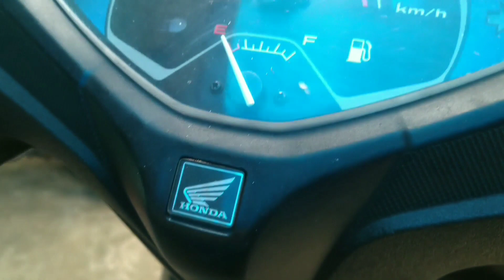How To Make Number Lock System For Your Bike | S Tech Malayalam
നമ്മൾ എല്ലാരും ബൈക്ക് ഉപയോഗിക്കുന്നവർ ആണ്

എന്നാൽ നിങ്ങൾ എപ്പോഴെങ്കിലും ചിന്തിച്ചിട്ടുണ്ടോ ...! നമ്മുടെ ബൈക്ക് എത്ര മാത്രം secure ആണെന്ന് .?ഏതൊരു കള്ളനും നമ്മുടെ ബൈക്ക് സിമ്പിൾ ആയി കട്ട് കൊണ്ട് പോകാൻ പറ്റും ..

എന്നാൽ 5000 രൂപ മുതൽ മുകളിലോട്ടുള്ള എല്ലാ ഫോണുകൾക്കും നിരവധി security options ഉണ്ട് (finger print,number lock, pattern lock-etc-) എന്നാൽ ലക്ഷങ്ങൾ വില വരുന്ന ബൈക്കിന് ഒന്നും ഇല്ല .ഇന്നത്തെ വിഡിയോയിൽ വെറും 100 രൂപയിൽ താഴെ മാത്രം മുടക്കി ബൈക്കിന് നമ്മൾ ഒരു നമ്പർ ലോക്ക് സെറ്റ് ചെയ്യാൻ പോകുകയാണ് ...

Thank youuuuuu. thank youuu For Watching

Keep Support ..